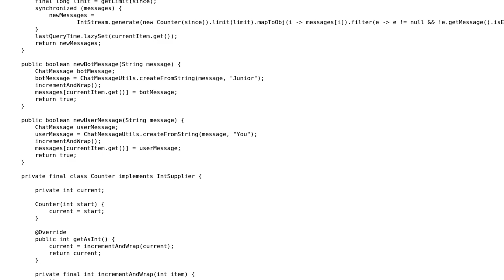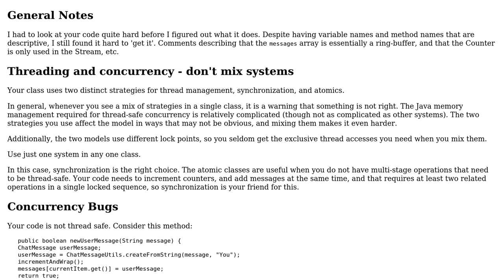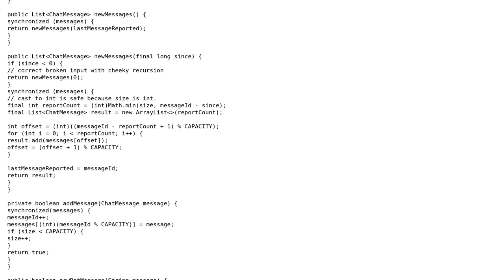Storing messages for the application's runtime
With thanks & praise to God, and with thanks to the many people who have made this project possible! | Content (except music & images) licensed under CC BY-SA | Music | Images & others | With thanks to user Vogel612 user rolfl user 200_success and the Stack Exchange Network Trademarks are property of their respective owners. You are responsible for your own actions.